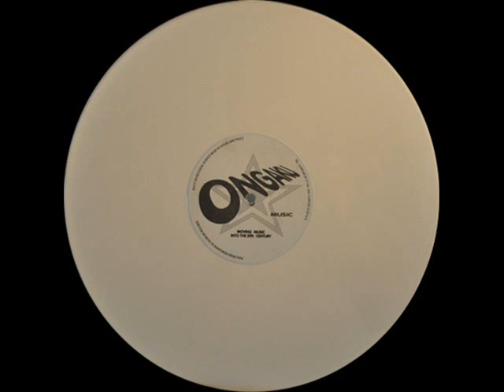Detune - China 12 - A2 Untitled (1993)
Detune ‎– China 12
Track: A2 Untitled
Label: Ongaku Musik ‎– ONGAKU 001
Format: Vinyl, 12"
Country: Germany
Released: 1993